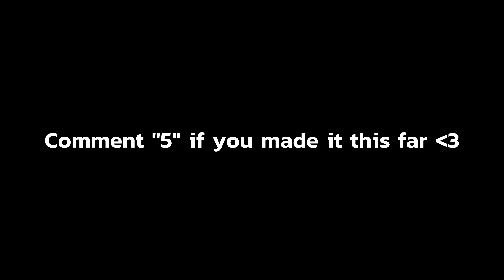Turks 🌴 (ft. Season 7)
I am a fast editor and do not cheat.

Watch on the highest quality!